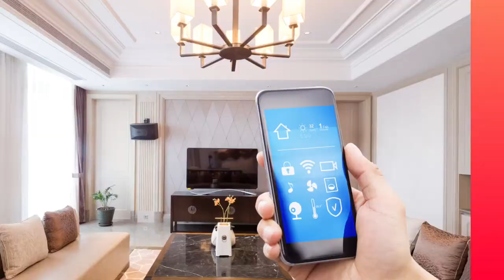Poddar Lakshya City by Poddar Housing at Kalyan - Shahad - For More Detail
Poddar Lakshya City by Poddar Housing Luxurious Homes Project is by Poddar Housing. Buying a Home in PoddarLakshya City is the best choice it gives you natural resources and facilities like no other and there are facilities provided in the apartment as well.

Poddar Lakshya City by Poddar Housing at Kalyan Shahad Offers 1 BHK & 2 BHK  luxurious apartments. It also Offers all Modern and Lifestyle Amenities like Club House, swimming pool, and to keep you healthy in Indoor and Outdoor Gym.

PoddarLakshya City Location Advantage:
Century Rayon School
Sacred Heart School
Birla College
MULTIPLEXES
Cinemax
Shahad Station
Upcoming Kalyan-Bhiwandi- Thane Metro Line
Kalyan Station
Upcoming Kalyan-Taloja Metro Line
Sarvodaya Shopping Mal
APMC Market

Follow us on Your Social Media Sites